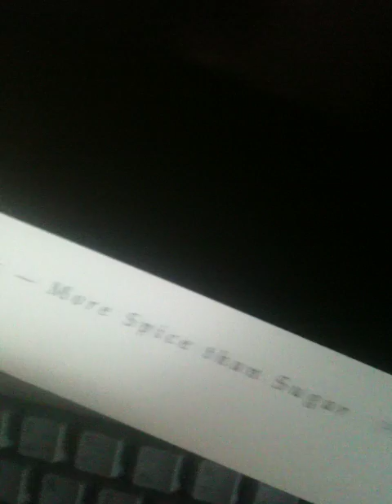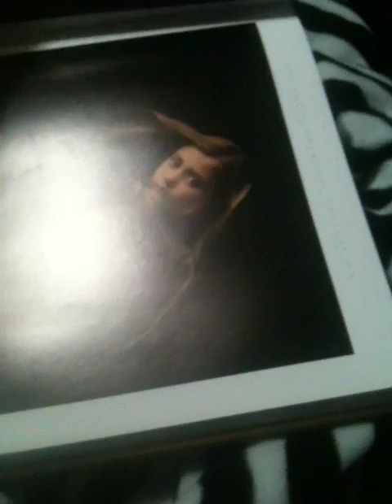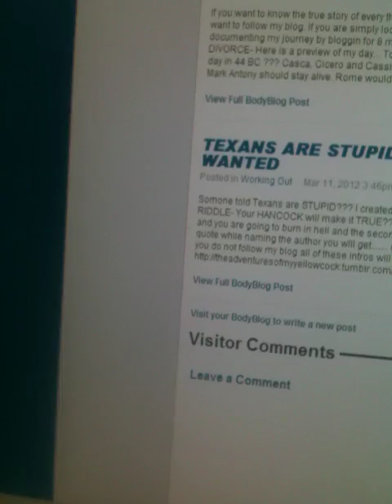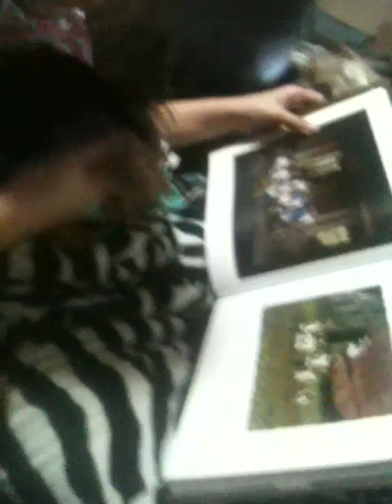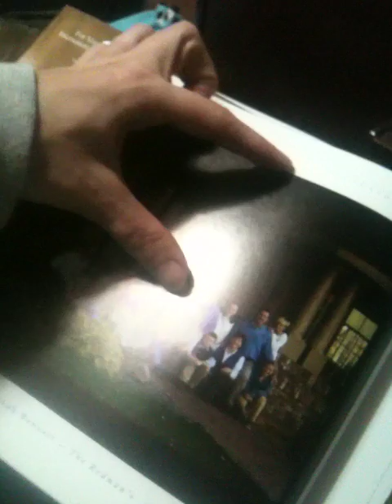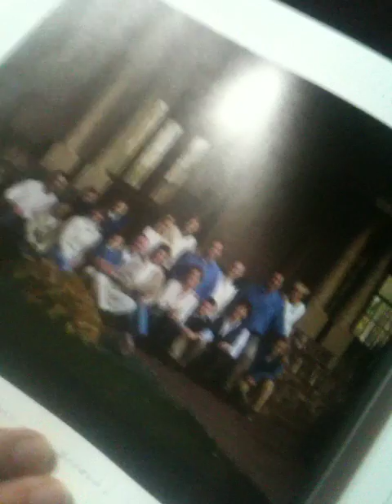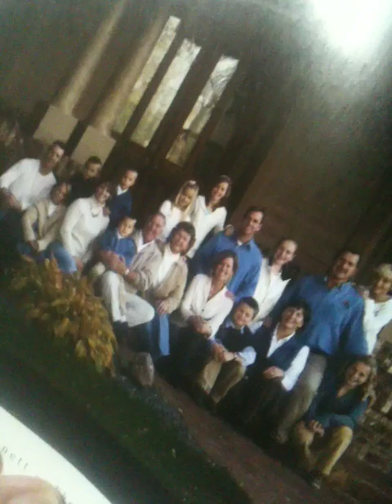Sunday with Sapphire